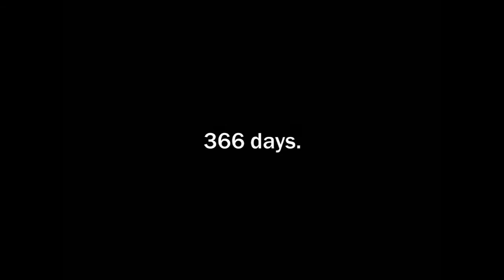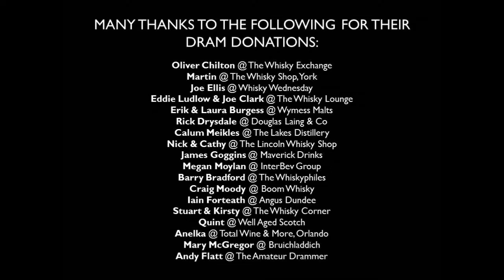A Dram A Day #304 - Imperial - a whisky history and review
Dram #304 of 366 - seemingly closed more often than it was operational, Imperial has now been demolished and replaced with a brand new distillery for Chivas Brothers.